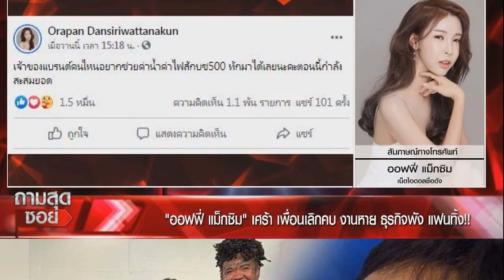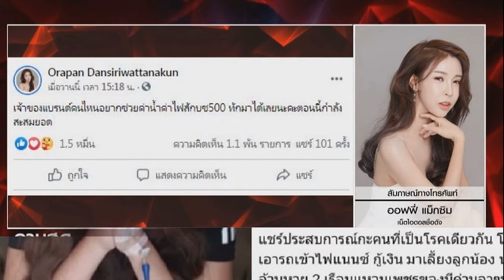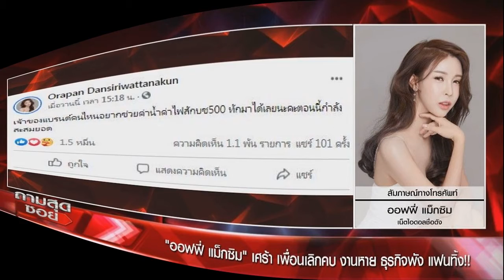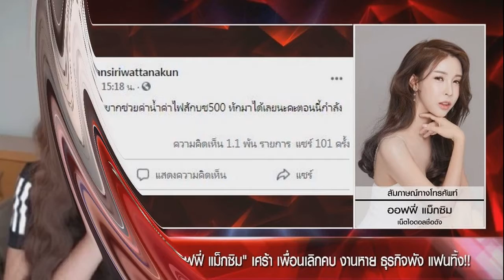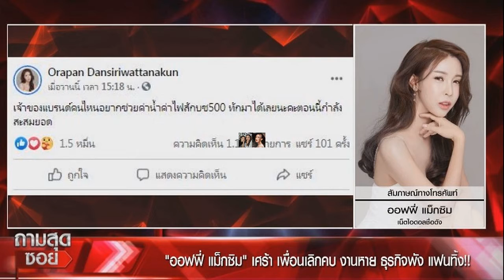สน ยุกต์ ปิดฉาก 7 ปี ขั้นเทพ โพสต์ความในใจถึงฉายา พระเอกโรบอท